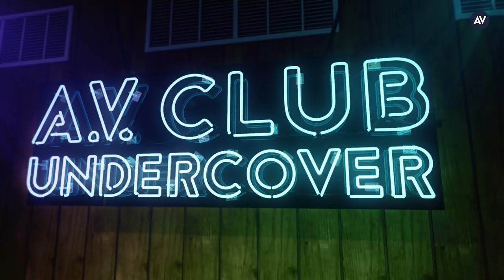Atlas Genius performs a stripped-down cover of “Only Wanna Be With You”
For some, Hootie And The Blowfish’s “Only Wanna Be With You” conjures up images of the ’90s—backwards baseball caps, a Miami Dolphins team on the decline, and a full-haired Mike Tirico. For many, it’s also the quintessential Hootie And The Blowfish song, headlining the band’s ridiculously popular debut album, Cracked Rear View. For Australian alt-rock band Atlas Genius, it was a chance to try something new, with the trio opting for a stripped-down, relaxed cover of the ’90s hit.